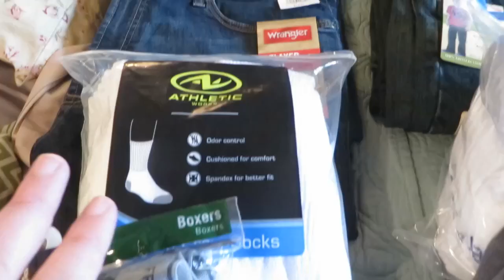Polos, Jeans and Socks, Oh My! ║ Large Family Fall/Winter Clothes Haul │ 2017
This video shows our fall and winter clothes haul for our family of 10. Tom and I didn't need much, but the boys needed lots of new polos, all the kids got new jeans, socks and underwear and we got a few winter and Christmas items. No one needed new coats yet, so we spent a lot less this fall than last. (I didn't keep track of my clothes spending, but I think it was $700-$800.)

Mills Family
USA